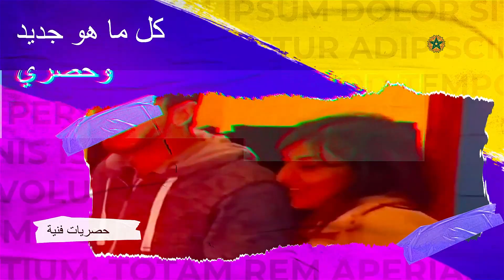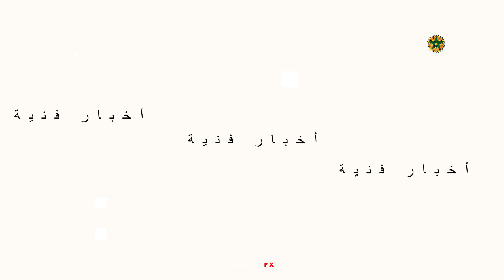مفاجأة سارة لسعد المجرد💥قرار المحكمة في قضية الهوني😱رشيد العلالي يتألق من جديد🔥مؤثرة تصدم متابعيها🔥🔥